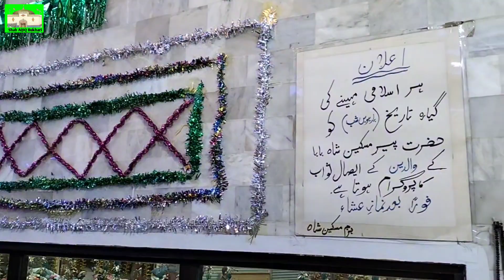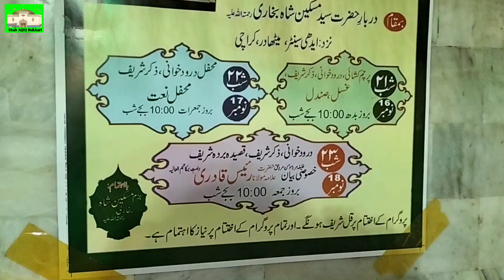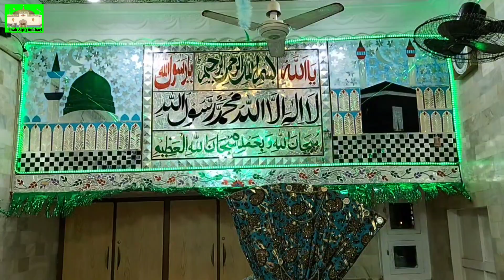Urs Miskeen Shah Bukhari | Dargah Miskeen Shah | 17 Nov 2022 Miskeen Shah | عرس سیدمسکین شاہ بخاری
Dargah Miskeen Shah Bukhari

Urs Hazrat Miskeen Shah Bukhari

Shah Miskeen

Miskeen Shah Baba

Urs Miskeen Shah 17 November 2022

Kharadar Karachi

درگاہ حضرت سید مسکین شاہ بخاری
عرس مسکین شاہ بخاری
दरगाह
एक चमत्कार
भारत दरगाह
मुंबई दरगाह
दरगाह हैदराबाद
दिल्ली दरगाह
हाजी अली
कृपाण क्लेरी
साबिर पाक दरगाह
बख्तियार काकिक
कलंदरी तीर्थ
दाता गंज बख्श अली हजवेरिक
कव्वाली
मनकबत
दरगाह
सिंध दरगाह
दरगाह हैदराबाद
संन्यासी कराची
दरगाह मुंबई
दरगाह दिल्ली
शाह आलम
कुतुब आलम
अमीर खुसरो
बाबा फ़्रेडिक
कृपाण पाक
हज़रत जुनैद बगदादी
चिश्तिया
काड्रिया
कलंदरिया
शाही उत्तराधिकारी
विरासत
सलीम चिश्ती
समुद्री ऋषि
एक चमत्कार
इस्लामी निमंत्रण
दरगाह
हज

Jalali Baba

shah Yaqeeq
Shah Aqeeq
Shah Aqiq
Mazar
Dargah
Wali Allah
Auliya Allah
India Mazarat
Pakistan Mazarat
Roza Mubarak
Haji Ali
Mehboob Elahi
biography
History
Graveyard
Shirin
Makli
Data Darbar
Data Ganj Bakhsh Ali Hajveri
Baba Fareed
Usman Harooni
Ghous E Pak
Bari Imam
Bukhari Mazar
Pir Bukhari

Khawaja ji
Qawali
Qawwali
Manqabat
جلالی بابا
شاہ یقیق
شاہ عقیق
عبدالله شاہ بخاری
درگاہ
مزار
اولیاء سندھ
اولیاء پاکستان
اولیاء ہند
اولیاء پنجاب
اولیاء مصر
اولیاء کشمیر
اولیاء شام
اولیاء بغداد
درگاہ شریف
مزار
درگاہ
مومبائی مزار
حیدر آباد مزار
کراچی مزار
قلندری دربار
داتا گنج بخش علی ہجویری
داتا دربار
بابا فرید
شاہ عالم
زندہ شاہ مدار
صابر پاک
بری امام
محبوب الہی
چشتیہ
قادریہ
قلندریہ
وارثی
بغداد
غوث پاک
شیخ عبدالقادر جیلانی
غوث اعظم
زندہ شاہ مدار
نورانی بابا
یوسف مزار
قوالی
منقبت
عثمان ہارونی
پاکستان ٹور
غار
چلہ